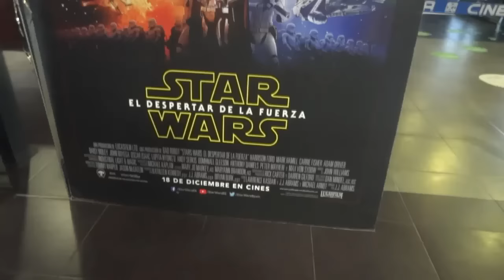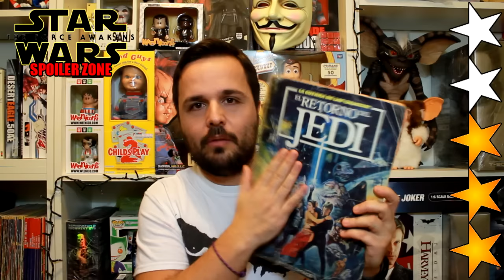Star Wars : The Force Awakens - El despertar de la fuerza - REVIEW - CRÍTICA - HD - J.J. Abrams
Cine: crítica de la nueva película de la saga de Star Wars (Episodio VII), dirigida por J.J. Abrams.
Dirección: J.J. Abrams.
Guión: J.J. Abrams, Lawrence Kasdan, Michael Arndt (Personajes: George Lucas).
Reparto: Daisy Ridley, John Boyega, Harrison Ford, Carrie Fisher, Oscar Isaac, Adam Driver, Domhnall Gleeson, Max von Sydow, Gwendoline Christie, Lupita Nyong'o,Andy Serkis, Anthony Daniels, Mark Hamill, Peter Mayhew, Kenny Baker, Katie Jarvis, Christina Chong, Miltos Yerolemou y Warwick Davis.
Fotografía: Daniel Mindel.
Banda Sonora: John Williams.
Duración: 135 minutos.